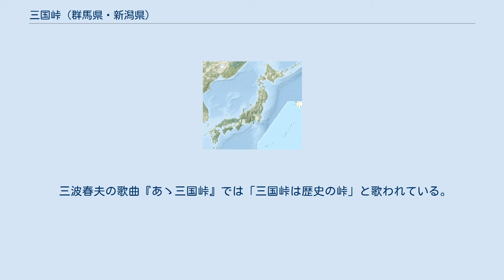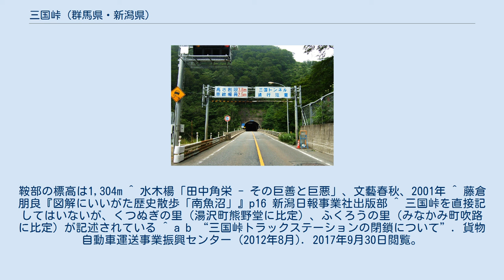三国峠 (群馬県・新潟県)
三国峠（みくにとうげ）は、日本の新潟県南魚沼郡湯沢町と群馬県利根郡みなかみ町の境を越える標高1,244mの峠。
 日本海側と太平洋側を隔てる中央分水嶺上（三国山脈）に位置しており、新潟県と群馬県の県境（上越国境）であるだけでなく、文化・習俗・言語・風習・食文化から気象に至るまで様々な境界として機能している。
 戦国時代の頃は峠を挟んで越後の上杉氏と関東の北条氏が睨み合った歴史を持つ。
上杉謙信の関東遠征のための峠越えを特に「越山」と称し、直越（清水峠）、土樽越（蓬峠）と並んで軍事的な要衝として重要視された。
 江戸時代には越後と江戸を最短距離で結ぶ三国街道の一部として整備され、米や紬、縮（越後上布）といった越後の様々な産物や佐渡へ送られる罪人・無宿人（水替人足）などの輸送経路として、また越後諸藩の参勤交代の大名行列が通るなど賑わったが、冬期の積雪、雪崩、夏場の集中豪雨による土砂災害や山岳地帯特有の気象の急激な変化など難所であった。
 明治時代になると信越線が新潟と東京を結ぶ主軸となったことや、清水峠の開削によって一時的に主要幹線から外れるなどしたことで交通量が激減、従来の宿場町は多くの住民が生業の変更を余儀なくされた。
 昭和になり、国道17号（三国トンネル）の開通により自動車での上越国境通過が可能になると、改めて関東と新潟を結ぶ物流の大動脈となる。
交通の便が良くなったことで近隣の山野が切り開かれ、大規模なスキー場ができるなど景色が一変した。
 その後、関越自動車道の開通により交通量は再び減少した。
ただし、燃料や一部の薬品などの危険物を搭載した車輌は関越トンネルの通行が禁止されているため、現在でもこの峠を経由している。
 バブル景気（スキーブーム）のころには、月夜野ICから苗場スキー場に向けてスキーヤーの車で大渋滞した。
現在、三国トンネルの老朽化などに伴って新三国トンネルの建設が2022年春頃開通予定で進められている。
 新人時代の田中角栄が選挙民向けに行った演説として、「三国峠をダイナマイトで吹っ飛ばすのであります。そうしますと、日本海の季節風は太平洋側に吹き抜けて越後に雪は降らなくなる。出てきた土砂は日本海に運んでいって埋め立てに使えば、佐渡とは陸続きになるのであります」というものがある。
 地理的には峠の部分を指す呼び名だが、広義には関東平野の端部である月夜野から越後側の平野部の入り口である湯沢までの山間地全体を含んだ呼び名として使われることもある。
 上信越高原国立公園、ぐんま県境稜線トレイル、中部北陸自然歩道「上州路三国峠のみち」、上信越自然歩道、三国路自然歩道、スノーカントリートレイルに指定されている。
 戊辰戦争の際には、三国峠の戦いが起こった。
 三国とは古来より越後国、信濃国、上野国の境と信じられていたことによる(実際の境は更に西の白砂山)。
付近にある三国山や新潟側の麓の三国村は三国峠に近いためそう呼ばれるようになった。
峠下の群馬県側・新潟県側の両方から登山道（一部は旧三国街道と同じ道筋）がある。
 峠上にある三国権現（三坂神社・御坂神社・三阪神社・三社明神などとも呼ばれる）は、弥彦、赤城、諏訪の三明神を合祀したもの。
 縁起によれば、延暦年間に坂上田村麻呂が上野国の白根の賊を討つために万座に陣を設けた時、上記の三社を祀って祈願したのが発祥で、万座から四万に移り、後に現在の位置に移動してきた。
「御坂」は律令国家時代の国府に至る道筋に見られる名前で、碓井貞光や新田義貞の時代には四万から浅貝に抜ける道、いわゆる木の根宿通り（三坂峠）が主に使われていたが、歴史の項で述べるように上杉氏の時代以降は現在の峠道がメインルートとして使われるようになった。
 なお「権現」という仏教風の名前は上杉謙信によって改められたとされる。
 群馬県みなかみ町の猿ヶ京温泉、吹路集落と旧・永井宿から峠を越えて三国トンネルの新潟県湯沢町側までかつての三国街道の山道がほぼそのままの形で残されている（三国路自然歩道）。
 県境（三国トンネル）を通過する定期路線は2021年現在では存在しない。
 戦国時代、特に上杉謙信や後北条氏、上杉景勝（御館の乱）等を描いた作品では多く登場する。
 また堀部安兵衛を題材にした一部の作品で、仇討ちの場面の舞台として扱われることがある（小説『堀部安兵衛』、時代劇スペシャル『喧嘩安兵衛 決闘高田ノ馬場』など）。
 池波正太郎の『鬼...